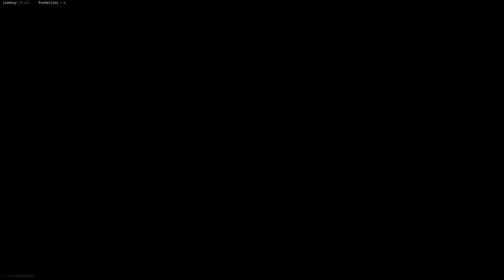M1A1 Thompson (M1928) & M1918A2 BAR on Call of Duty Vanguard PS5 Gameplay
M1A1 Thompson (M1928) & M1918A2 BAR as "Historically Accurate" gameplay on Call of Duty Vanguard & on PS5 !!

Timestamps :

00:00 - M1A1 Thompson (M1928) & M1918A2 BAR Gunsmith
00:25 - 1º Gameplay on Berlin Map, Team Deathmatch
09:23 - 2º Gameplay on Eagle's Nest Map, Team Deathmatch

Here the sources, if you are interested about the history of the weapon :

Settings :

Flipped - On
FOV - 110
ADS FOV - Independent
Camera Movement - 50%
World/Weapon Motion Blur - Off
Depth of Field - Off
Fidelityfx Cas - Off

vanguard
warzone varguard
call of duty
vanguard weapons
all vanguard weapons
vanguard meta
BAR best attachments
warzone vanguard
vanguard warzone
warzone BAR gameplay
warzone M1918A2 BAR
vanguard M1928
vanguard M1A1 Thompson
vanguard BAR gameplay
vanguard M1918A2 BAR